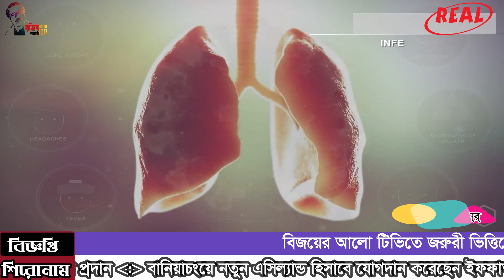পাঁচবিবিতে ১০ বোতল ফেন্সিডিল সহ বিজিবির হাতে আটক-১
কাইয়ুম মাস্টার-স্টাফ রিপোর্টার
জয়পুরহাটের পাঁচবিবির কয়া সীমান্তে মাদক বিরোধী অভিযান চালিয়ে ফেন্সিডিল উদ্ধার করে বিজিবি।

বুধবার বেলা আনুমানিক ১১ ঘটিকার দিকে জয়পুরহাট ২০ ব্যাটলিয়নের অধীনে কয়া ক্যাম্প কমান্ডার মোঃ তবিবুর রহমান ও নায়েব সুবেদার মোঃ ওমর ফারুক খান সহ একটি বিশেষ টহল দল গোপন সংবাদের ভিত্তিতে পশ্চিম কয়া এলাকায় অভিযান চালিয়ে পাঁচবিবি পৌর প্রেসক্লাবের সাবেক সদস্য বর্তমান হাকিমপুর পৌর প্রেসক্লাবের সদস্য ও একাত্তর বাংলার টিভির হাকিমপুর প্রতিনিধি মোকসেদুল মোমিন (৩০) (মোয়াজ্জেম) কে ১০ বোতল ফেন্সিডিল সহ একটি এ্যপাচি আরটি আর ১৫০ সিসি  মোটরসাইকেল ও ফেন্সিডিল বেচাকেনার ১১,২০০/- টাকাসহ আটক করে বিজিবি সদস্যরা ।

আটককৃত সাংবাদিক মোকসেদুল মোমিন (মোয়াজ্জেম) কে মাদক আইনে মামলা দিয়ে ফেন্সিডিল ও মোটরসাইকেলটি পাঁচবিবি থানায় জমা দেওয়া হয়।